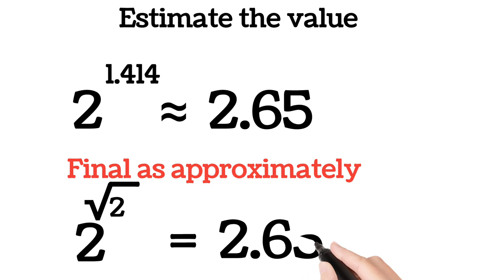Solve 2^√2 = ? || Solve without calculator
Two raise to power underoot two